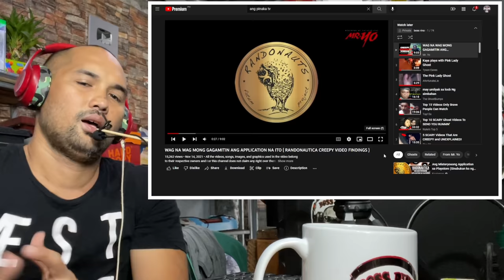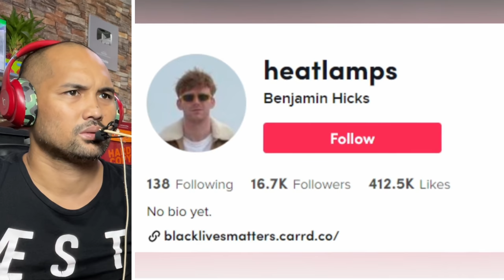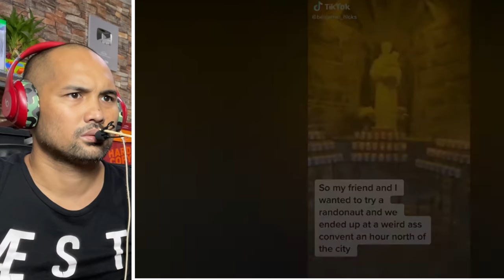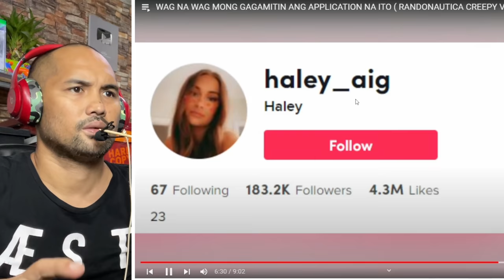HAUNTED APPLICATION RANDONAUTICA CREEPY VIDEO FINDINGS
MR YO CHANNEL